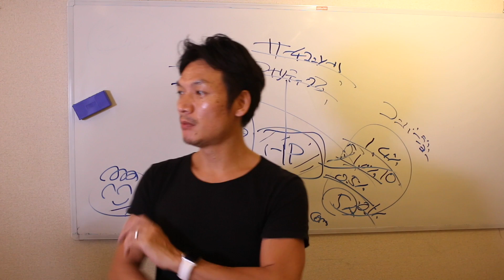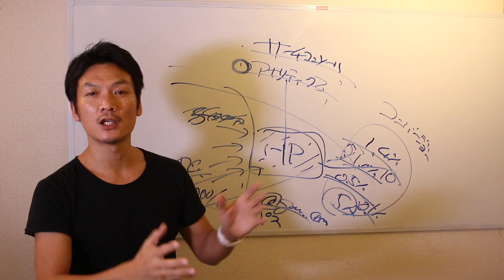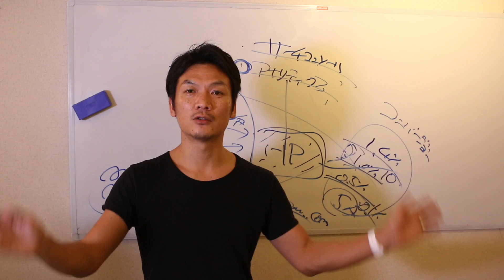工務店のホームページ 商品が複数になったら見せ方どうする？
ホームページ作成・SEO対策・WEB集客のことならお任せください！

高橋真樹の「売り込まずに売れる仕組みづくり」を実践する為の各種WEB活用セミナーはこちら→

my gear -